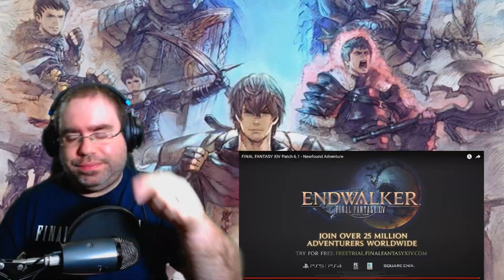Final Fantasy XIV Newfound Adventure Trailer Reaction! [A NEW CHAPTER!!]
Hey everyone it's Cannan and today I react to the new trailer for Final Fantasy XIV Newfound Adventure, a new patch that begins the new story of the best JRPG MMO EVER! Hope you all enjoy!

Jessie's dad still needs help. lets bring him home to her
gf.me/u/ywc9mf

Here are all our pages :)

Cosplay Contacts!

Make sure you use my link here and code! :)

Background-
Verse One- Blue Lamb